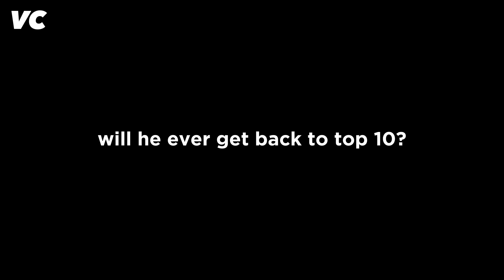Kian Mansour is still relevant...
The best solves of Kian Mansour.